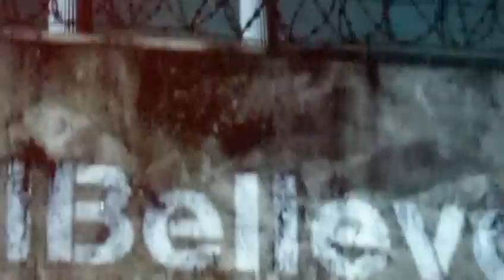3. Another Brick in the Wall, Pt. 1 & 2 ROGER WATERS THE WALL LIVE IN CONCERT PITTSBURGH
3. Another Brick in the Wall, Pt. 1 & 2 ROGER WATERS  THE WALL LIVE IN CONCERT PITTSBURGH

INCLUDES : The Happiest Days of Our Lives